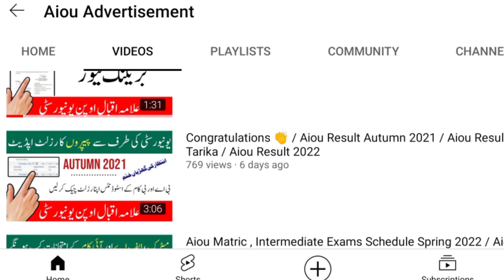Aiou Autumn 2021 Finel Result Date Announced / Aiou Result Checking Method / Result Update 2021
Aiou Autumn 2021 Finel Result Date Announced / Aiou Result Checking Method / Result Update

السلام علیکم!📢📢

علامہ اقبال اوپن یونیورسٹی کی تمام معلومات بالکل فری میں حاصل کرنے کے لیے ہمارے سوشل میڈیا پلیٹ فارم کو فالو کر لیں۔۔